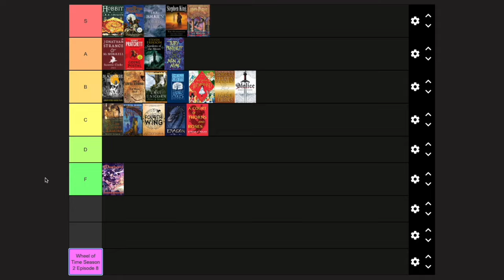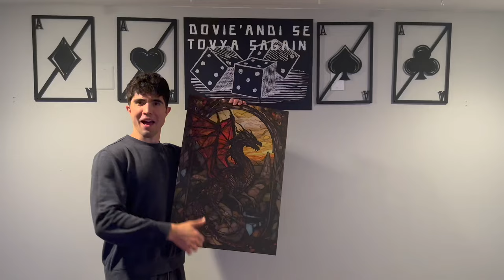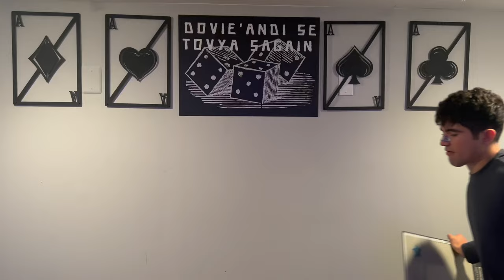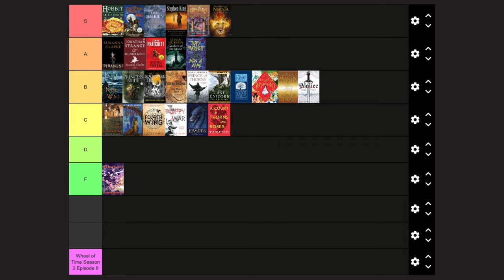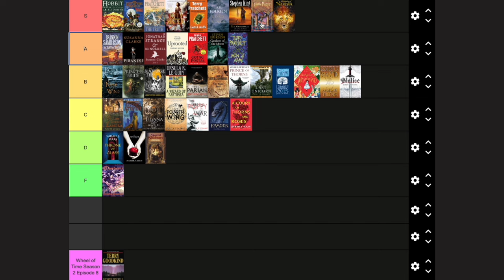20 MORE First Lines From Fantasy Books RANKED | 2 To Ramble #90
Timestamps:
0:00 - Intro
2:12 - Mistborn
4:30 - The Name of the Wind
10:36 - Narnia
12:39 - Piranesi
15:44 - The Poppy War
18:32 - Prince of Thorns
19:51 - The Princess Bride
20:49 - Red Sister
25:18 - Small Gods
27:45 - The Sword of Shannara
29:02 - Wizard's First Rule
38:52 - The Pariah
40:30 - Throne of Glass
42:05 - Tigana
43:07 - The Truth
47:36 - Twilight
49:52 - Uprooted
51:29 - The Way of Kings
57:49 - A Wizard of Earthsea
59:03 - Top 3

200 Lawyers Rd #6 Vienna, VA, 22183